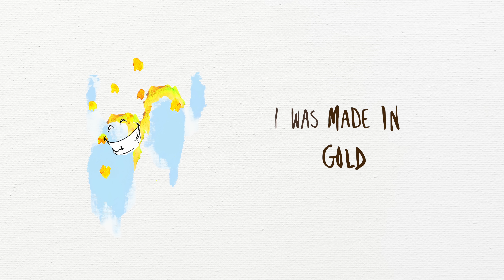Aries - FOOL'S GOLD (lyric video)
lyric video for FOOL’S GOLD by Aries

WUNDERWORLD